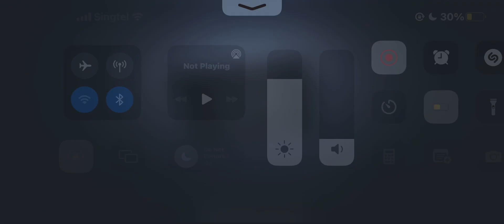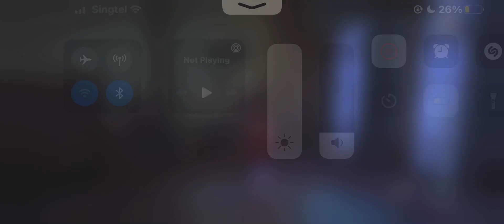Don’t ever do duos with a random ://